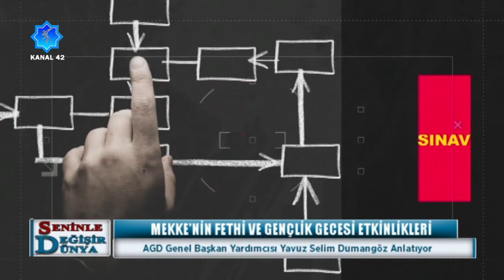Seninle Değişir Dünya II Yavuz Selim Dumangöz